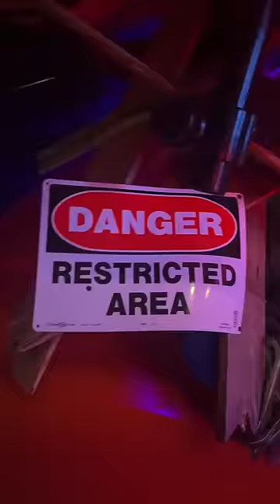MY VERY NORMAL HOUSE…